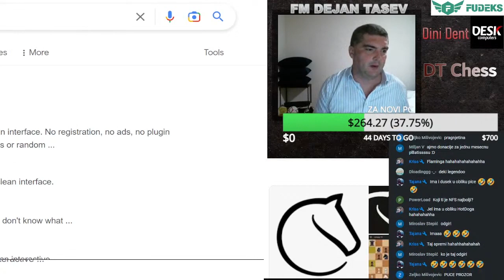KAKO TREBA DA IGRATE SKOTSKU PARTIJU SA CRNIMA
KAKO TREBA DA IGRATE SKOTSKU PARTIJU varijanta 14.bc3 0-0 SA CRNIMA
ZA RUBRIKU VEROVALI ILI NE ,slucajno sam izasao iz partije i izgubio
E MOJ DEJANEEEEEE!